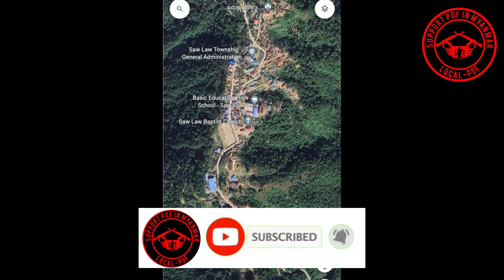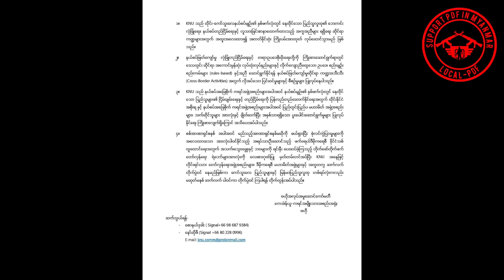🛑”မင်းအောင်လှိုင်”ကိုဖြုတ်ချဖို့ ကြံစည်တဲ့ (၂)ယောက်ကို ဖမ်းဆီးနောက်ဆုံးရသတင်း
🛑သတင်း
နေ့စဉ်သတင်း
တစ်နေ့တာသတင်း
သတင်းတင်ဆက်သူ-နော်ရင်မွှေး(SPDFMM)
သတင်းဓာတ်ပုံ-Crd
Video-SPDFMM